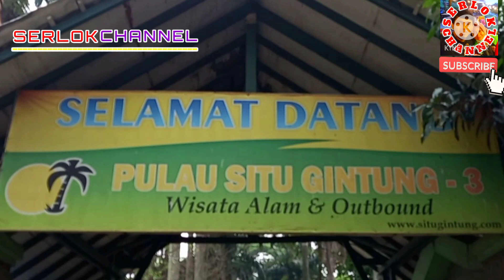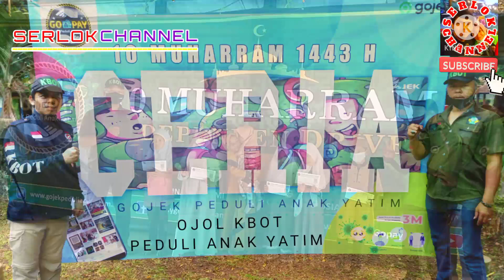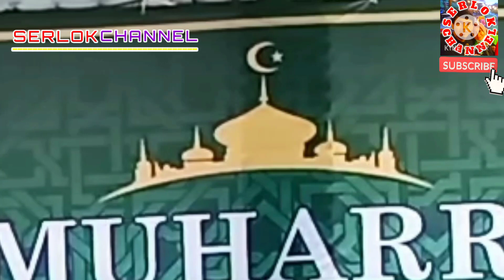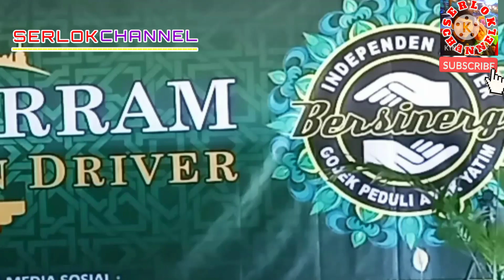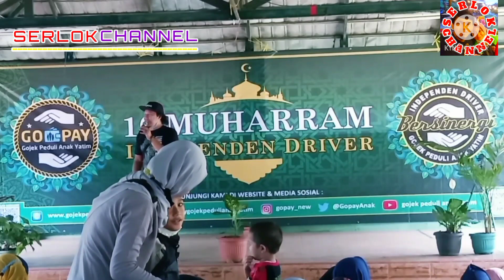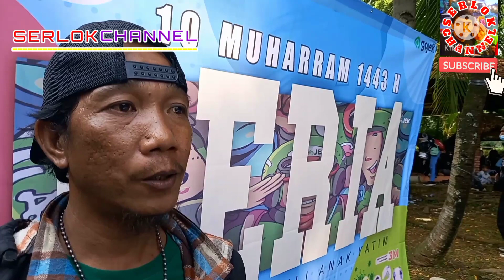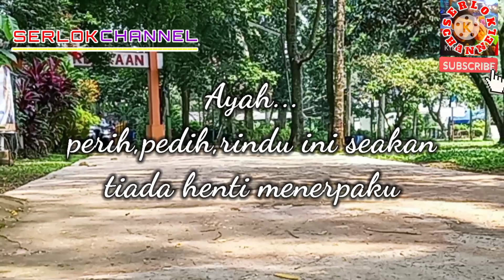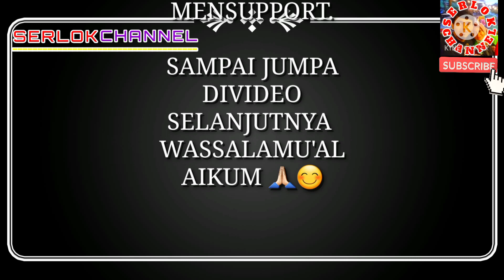DRIVER OJOL SANTUNI ANAK YATIM | 10 MUHARRAM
JUDUL : SANTUNAN ANAK YATIM OLEH DRIVER OJEK ONLINE || 10 MUHARRAM ‎@Serlok Channel

Kegiatan ini rutin dilakukan setiap tahunnya yaitu 10 Muharram. Adapun selain kegiatan SANTUNAN ANAK YATIM OLEH DRIVER OJEK ONLINE || 10 MUHARRAM ‎@Serlok Channel  juga dilakukan setiap bulannya melalui Wadah yang sudah ada yaitu GOPAY (Gojek Peduli Anak Yatim).

Adapun teknis penyantunan setiap bulannya yaitu melalui anggota team kerja GOPAY yang sudah masing-masing ditugaskan disetiap wilayah nya untuk mendatangi ke rumah Anak Yatim tersebut.

Terimakasih sudah mensupport SERLOK CHANNEL sebagai channel nya para ojol,semoga tayangan SANTUNAN ANAK YATIM OLEH DRIVER OJEK ONLINE || 10 MUHARRAM ‎@Serlok Channel  bisa menjadi inspirasi bagi kawan yang di luar sana untuk lebih peduli lagi kepada anak-anak yatim.

Jangan lupa dukung juga DAPUR SERLOK sebagai channel nya berbagai resep makanan.

LAGU KE 1 : SYAIKONAH
ARTIS          : AI KHODIJAH

LAGU KE 2 : SHOLALLAHU ALA MUHAMMAD
ARTIS          : SANTRI NJOSO